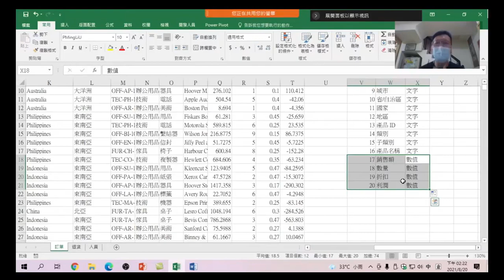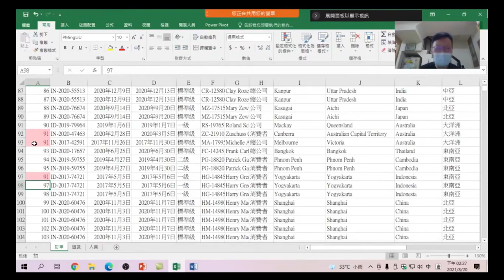05 資料檢查(文字行ID):確保資料的正確性,使用【醒目提示儲存格規則】-【重覆的值】找到欄資料是否有重覆的資料-Excel + Power Query + Power BI商業數據分析-05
為了後續的分析與資料的正確性,使用【醒目提示儲存格規則】-【重覆的值】找到欄資料中是否有重覆的資料